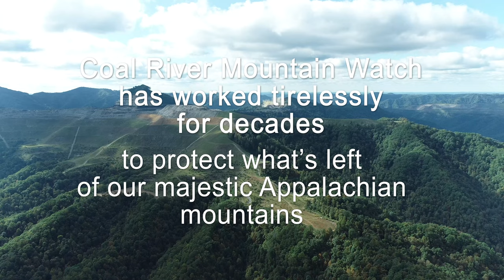Fulton East and Middle Ridge 8/17/23